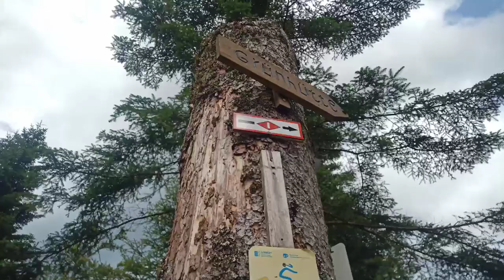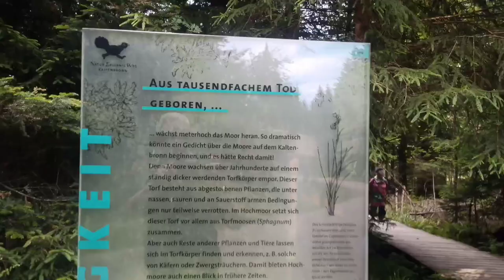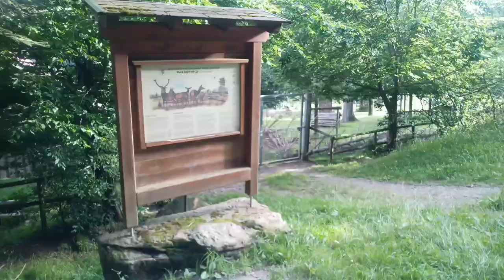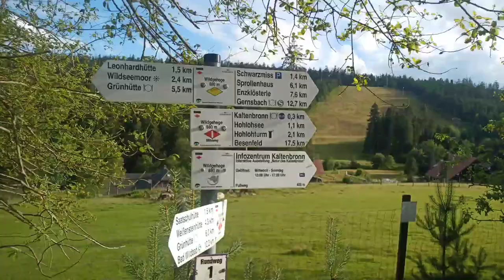Mittelweg von Kaltenbronn bis zur Grünhütte (und zurück)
Wanderung vom Parkplatz beim Infozentrum Kaltenbronn bis zur Grünhütte und zurück.

Dabei auf dem Plankenweg über das Hochmoor mit Torfgeruch und vorbei am Wildsee, immer wieder Heidelbeeren und Walderdbeeren genascht. In der Grünhütte sind wir eingekehrt, bevor wir empfehlenswert  beschwert den Rückweg gemacht haben.

Am Ende kamen uns die Esel im Rotwildgehege entgegen, als ob sie uns verabschieden und einen guten Heimweg wünschen wollten.